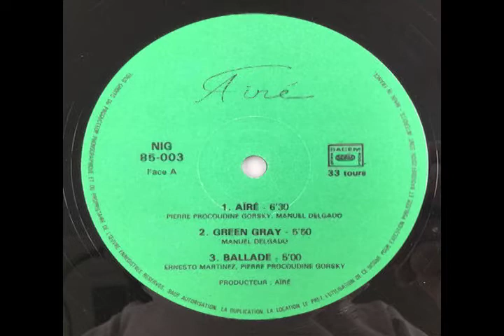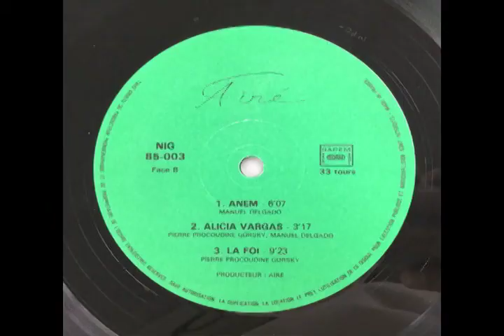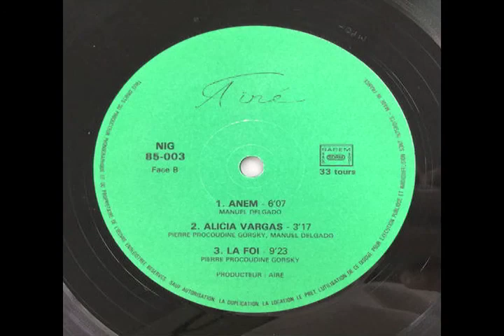Aïré Aïré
4,800 JPY

フラメンコとジャズの融合を図るフランスのプロジェクト。最近のバンドではUltra High Flamenco辺りを彷彿とさせる音楽感です。1985年にセーヌ川沿いのパリの南の郊外、Ris-OragisにあるCentre Autonome D'experimentation Socialeで録音されたそうですが、Paco De Luciaが革新的にベースやカホン、サックスをフラメンコに持ち込んだsextetの延長線上にある様に聞こえます。他の作品も、本プロジェクトもそれほど注目を集めた形跡がないのが不思議ですが、異常な完成度の高さです。A1の大胆なボーカルやバイオリンを含むアレンジにフレットレスベースのメロディが素敵なA3など、パフォーマンスのレベルと楽曲の面白味がアルバム通して高く、ミックスが少々荒い以外はケチのつけようが無い名作、と断言します。(Yamada)

A French project that fuses flamenco and jazz. Recorded in 1985 at the Centre Autonome D'experimentation Sociale in Ris-Oragis, a suburb south of Paris on the Seine River, it sounds like an extension of Paco De Lucia's innovative sextet, which brought bass, cajon and saxophone to flamenco. The level of performance and interest in the music is high throughout the album, including the bold vocals and violin arrangements in A1 and the lovely fretless bass melody in A3. The mix is a little rough, but other than that, it's a masterpiece. (Yamada)